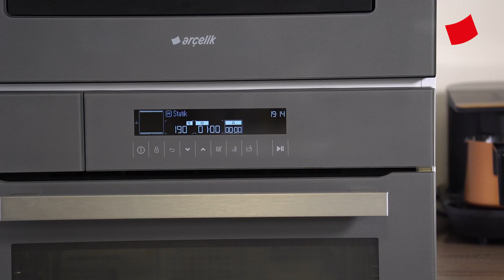LEZZETİ MÜKEMMEL VİŞNELİ TART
Malzemeler:
1 kg çekirdeği çıkartılmış vişne
350 g un
230 g tereyağı
170 g toz şeker
3 yemek kaşığı tuz
80 ml soğuk su
4 yemek kaşığı mısır nişastası
2 adet limon kabuğu rendesi

Üzeri için;
1 adet yumurta
Esmer şeker

Tarif:
Arçelik Rose Gold Eternity Doğrayıcı içerisine un, şeker, tuz, tereyağı ve soğuk suyu ekleyerek karıştırıp hamur yapın.
Unlanmış tezgahta hamuru elinizle biraz yoğurup dinlenmeye bırakın.
Derin bir kase içerisinde vişne, nişasta, tuz, şeker ve limon kabuğunu karıştırın.
Tartın üzeri için hamurdan bir parça kopartıp kenara alın.
Kalan hamuru 5 santim kalınlığında açıp tart kalıbına yerleştirin.
Kalıbın içerisine hazırladığınız vişneli karışımı dökün.
Ardından ayırdığınız hamuru da açıp pizza kesiciyle şeritler halinde kesin ve tartın üzerine dizin.
Tartınızın üzerine çırpılmış yumurta sürün ve esmer şeker serpin.
Arçelik Grion Ankastre Fırın’190 derecede 1 saat pişirin.
Afiyet olsun!